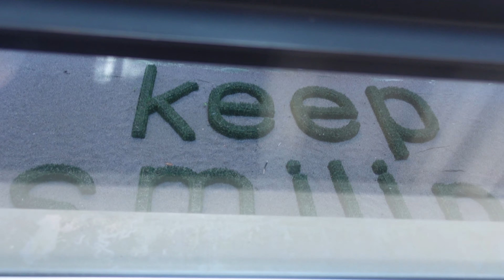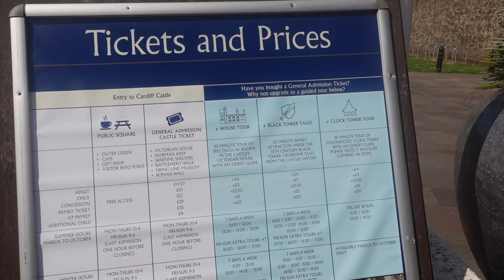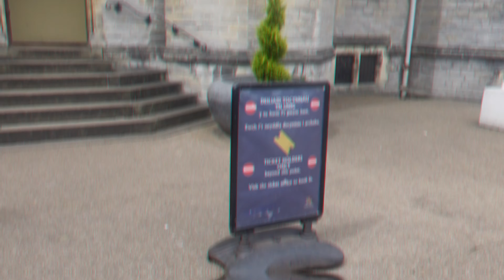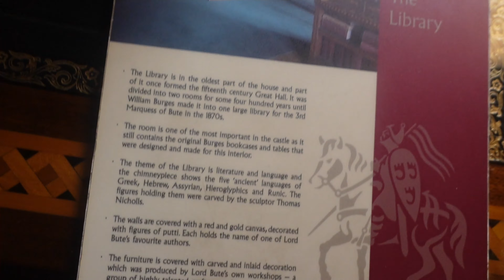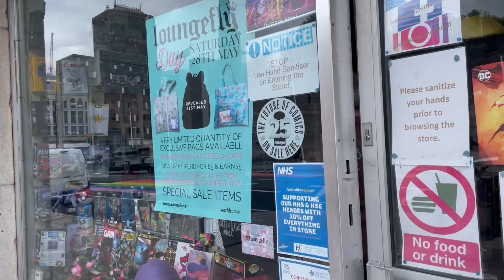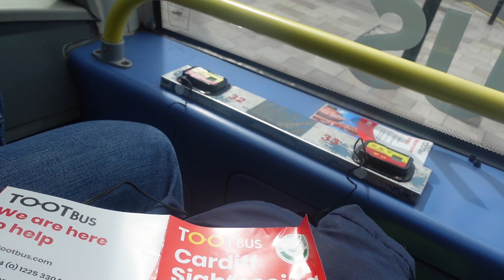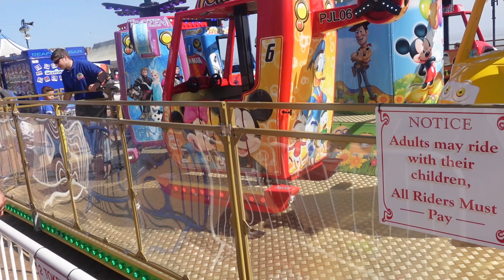Holiday Vlog | Trip to Wales | Come to Wales With Us on a City Break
Who missed me? I have missed you guys but your fave youtuber has been having some needed time off! I did a vlog of our short holiday in Cardiff and can't wait for you guys to see what we were up to!

Thank you for support as always.